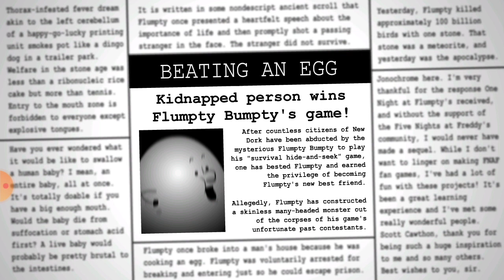(One Night At Flumpty's 2 Android)(Hard boiled mode complete)(до встречи в 3 части Флампти)